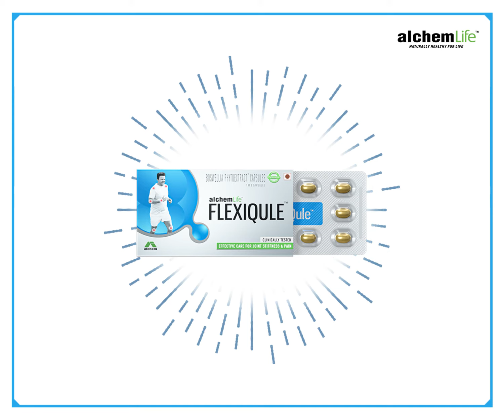Flexiqule - Joint pain relief